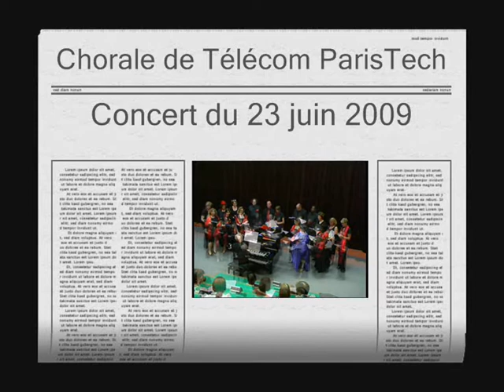Chorale ENST 09 I Got News